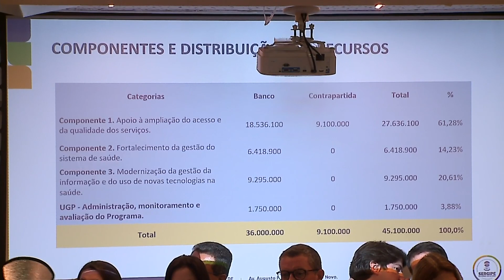Governo do estado assina termo para a liberação dos recursos do proredes - JE